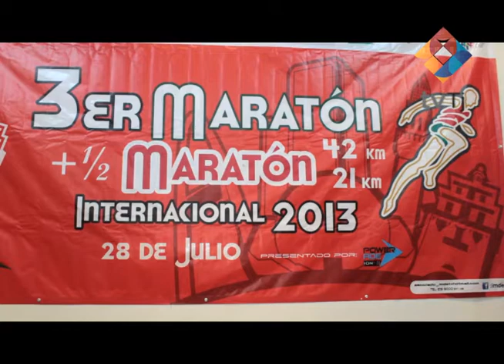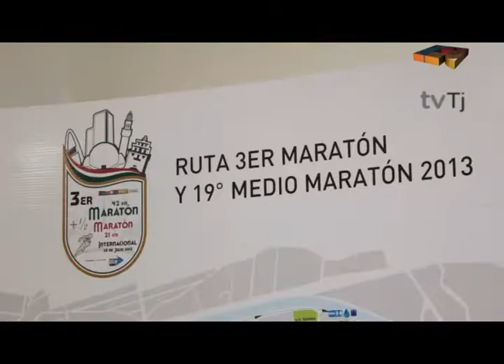Tv Tijuana: Conferencia 3er Maratón Internacional 2013